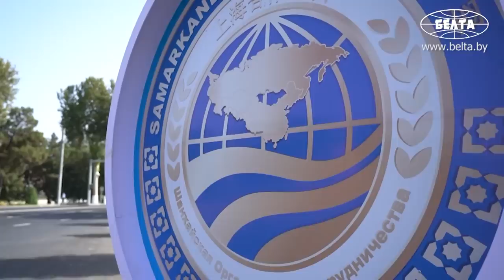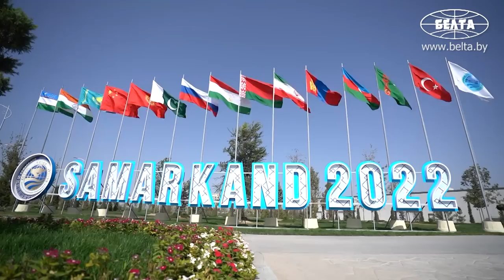⚡️Си Цзиньпин – Лукашенко: Мой хороший друг, очень рад встрече с вами! // Узбекистан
Лукашенко: Дорогой Председатель, благодарю вас за те добрые слова, которые вы только что сказали! Если вы хотите знать наше отношение к Китайской Народной Республике и вам лично в настоящий момент, умножьте то, что вы сказали, на два! Вы всегда для нас были не просто крепким, надежным другом, но и серьезной опорой в это непростое время. Какое время, вы не хуже меня знаете!

Президент Беларуси Александр Лукашенко и Председатель Китайской Народной Республики Си Цзиньпин 15 сентября договорились об историческом подъеме сотрудничества на новый уровень. Об этом стало известно в ходе встречи лидеров двух стран в Самарканде.